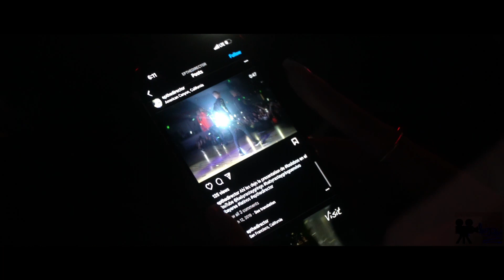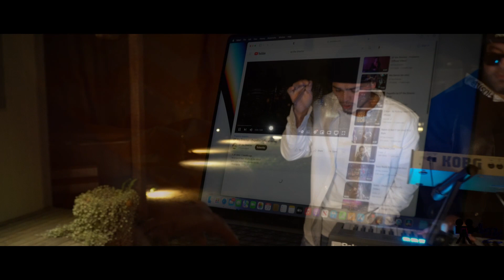Pensando en ti (official video) by EP the Director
Available for Download everywhere man
Andoo ooh! ooh!
Tomando y fumando
Buscándo la forma de olvidarte
No se como no eh pidido hacerlo Ooh ooh
Es que cuando tomo yo siento que mas te recuerdo.

Yo desperte
Recordando el tiempo
Porque hace tiempo
Que de ti no se
Cuando ese dia
Que tu me escribias
Y no conteste
Hoy es diferente
Y con otra gente
Yo a ti te mire
Y el tiempo a pasado
Y no te eh olvidado

Pensando en ti desperte
Recordando el dia  cuando mire
La noche de cine cuando te invite
En el dia del baile contigo baile Yo
De ti nunca me olvide
Por que tu te fuiste yo no se porque
Si las cosas nunca nos salieron bien
Hoy aqui ya nada se puede hacer

De esos tiempo no me olvido
Como la primera vez  cuando salimos
Tu pelo rojo como  color del  vino
Y tu mirada la que ami me motivo

Y aveces yo me siento bien
Aunque se que tu no eres feliz con el
Lo nuestro es pasado es cosa de ayer
Yo sego mi vida en otro papel
Al pasar años
Siento que mas te extraño
Recordar todo el tiempo a mi mente le hago daño
Sigo mi vida yo solo
Aunque contigo yo me controlo
Esta noche me tomo una copas y despues a buscarte el uber  yo me voy

Yo desperte
Recordando el tiempo
Porque hace tiempo
Que de ti no seee
Cuando ese dia
Y no conteste
Y no contesteee
Hoy es diferente
Yo a ti te mireee

Andoooo
Tomando y fumando
Buscando forma de olvidarte

Recuerdo el dia que te mire
Aquella mañana aya en el cafe
No me explico como no te salude
Pero despues solo pensando quede Y
ahi fue cuando lo pense
A tu apartmento yo fui y te busque
Esa madrugado despues de las 3
Llamándote al celphone fue yo le llegue
Pero algo me decia
Que ya tu no querias
Seguir lo de nosotros  por alguien ya mas tu veías
Y aunque contigo yo me controlo
Esta nocche me tomo unas copas y despues a buscarte en el uber yo me voy

Yo desperte
Recordando el tiempo
Porque hace tiempo
Cuando ese dia
Y no conteste
Dimelo MicAngelo
Hoy es diferente